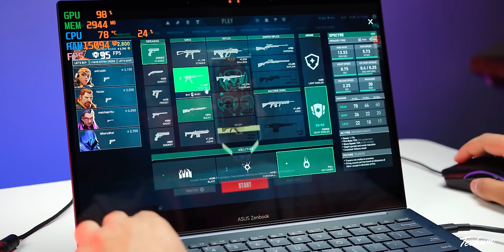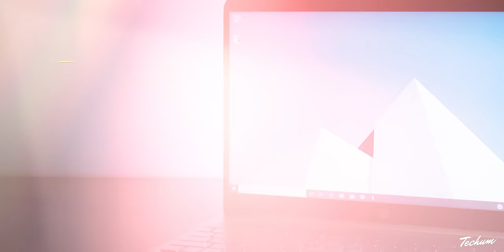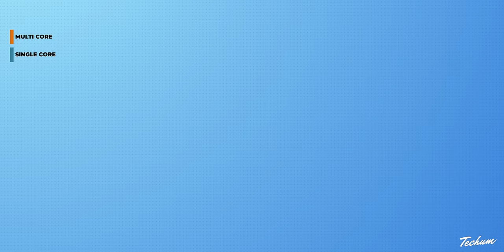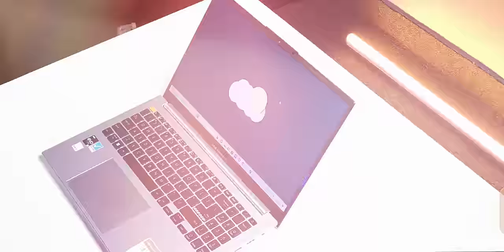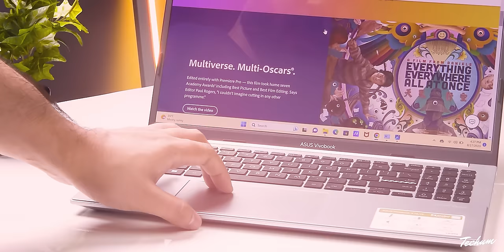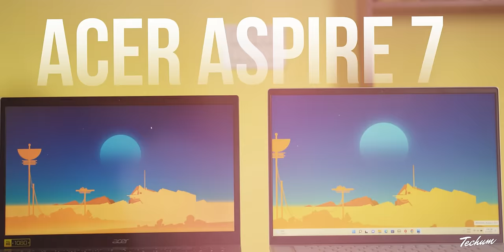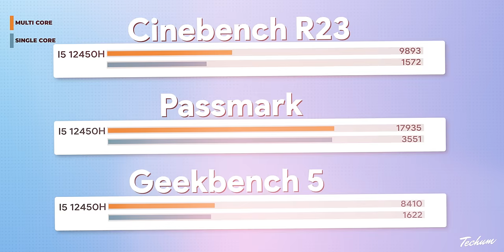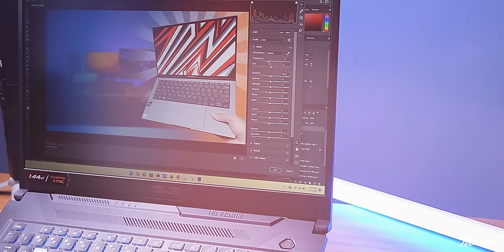Top 5 Best Laptops Under 60000 In 2024🔥Best Laptops For Students & Gamers🔥Best Laptop Under 60000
the best laptops under 60000 in India 2024. The best laptops for gaming under 60000, best laptops for students under 60000, and best video editing laptops under 60000 in India 2024 are reviewed in detail in this video. Also if you are looking for professional work like coding and programming we have also covered these under 60000 in 2024 only with latest laptops.

💻 ASUS TUF Gaming F15

✅ BEST LAPTOPS UNDER 60000 PROFESSIONAL ✅

💻 Lenovo Yoga Slim 6 Intel Evo
💻 Samsung Galaxy Book2 Pro [alternate]

💻 ASUS Vivobook 15

💻 Lenovo IdeaPad Slim 3

💻 HP Laptop 15

Along with the best laptops under 60000 for coding, we have discussed the laptops under 60000 with the graphics card. every possible aspect of the best laptops under 60000 is reviewed from battery to performance in gaming, heavy-duty of laptops, display, durability, etc. If you are planning to buy a laptop under 60000 in India 2024, this is a must-watch video for you all.  I have also covered the best laptops with SSD under 60000 in India 2024.

60000 laptop
60000 laptop gaming
60000 laptops best
60000 laptop hp
60000 laptop dell